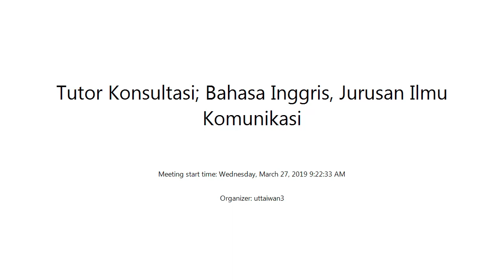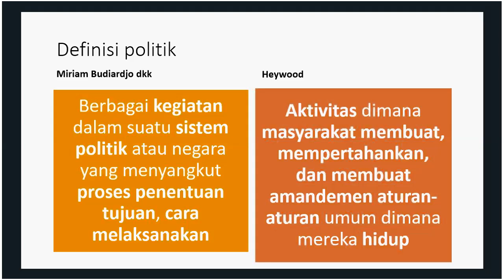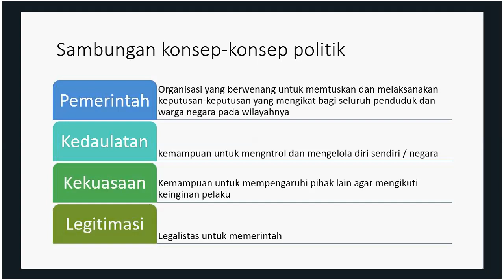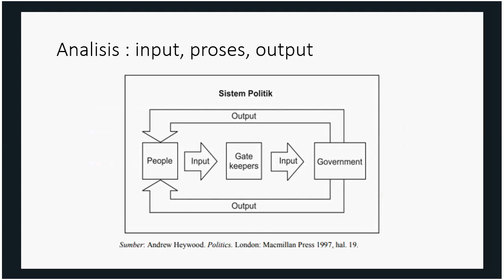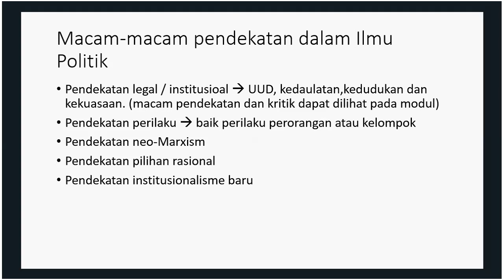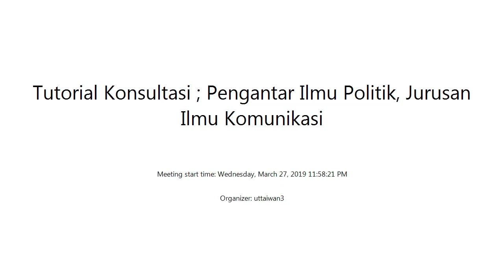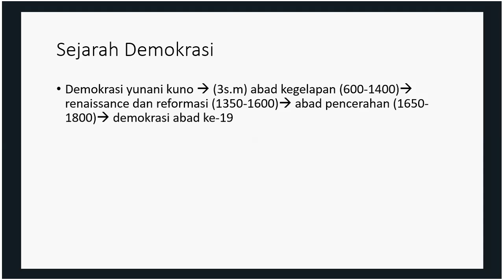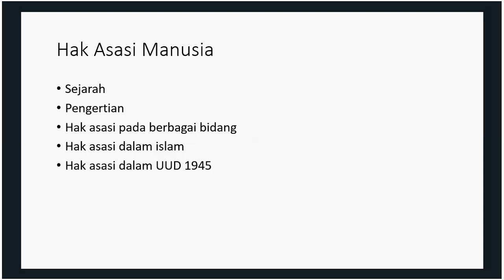2019.1 - Pengantar Ilmu Politik - UTT - OL1 - 27032019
Tutor konsultasi, tutorial online 1 Pengantar Ilmu Politik, Jurusan Ilmu Komunikasi